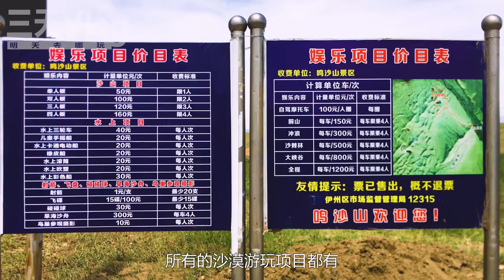中國最西北自駕游010，哈密鳴沙山草原上的金山，全國四大鳴沙之冠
中國最西北新疆自駕游的第4天，下午1點從天山廟下山，經過門口子，抵達鳴沙山。哈密的鳴沙山雖然名氣不大，遊客不多，但確實全國四大鳴沙之冠，其成因之謎以及民間傳說，都足以說明，哈密鳴沙山別樣的美。中國最西北自駕游
【今天吃點啥】 ⇲ 美食系列 ⇲
【明天去哪玩】 ⇲ 自駕系列 ⇲
【明天去哪玩】 ⇲ 非自駕系列 ⇲